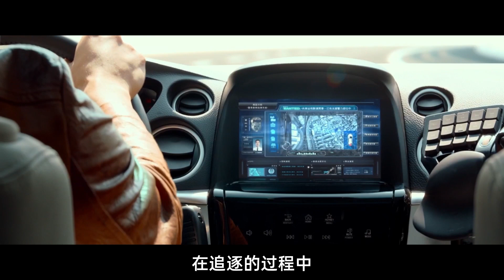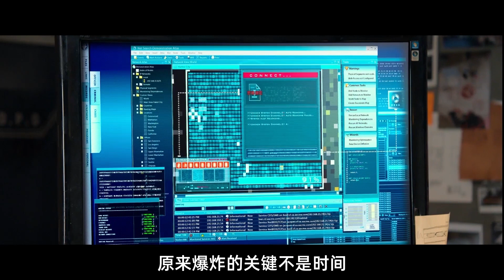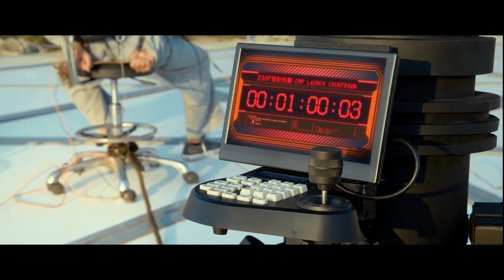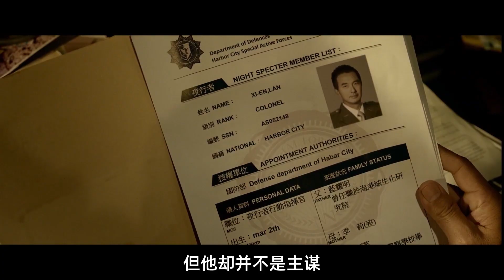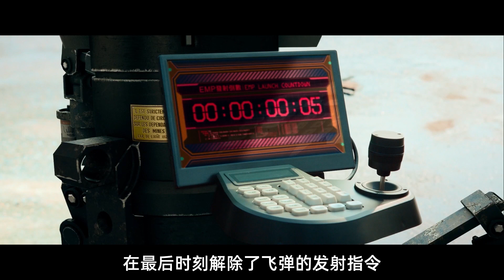痞子英雄2之黎明再起：父親被軍方殺害，特種兵一怒之下判出組織，化身成為恐怖分子替父報仇！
痞子英雄2